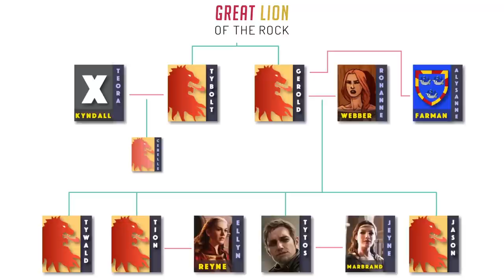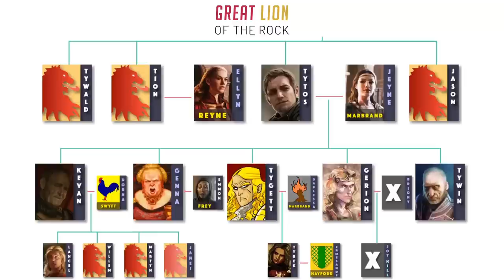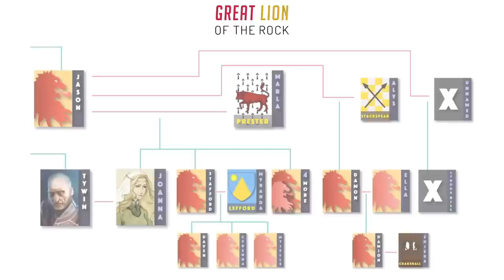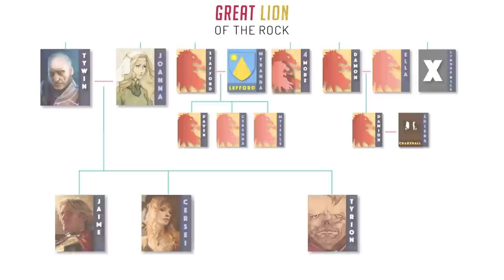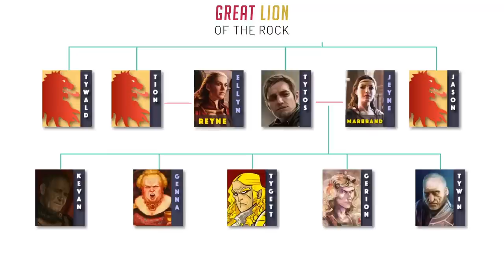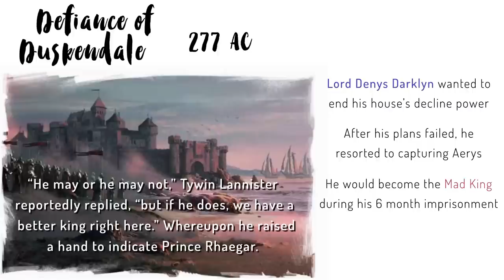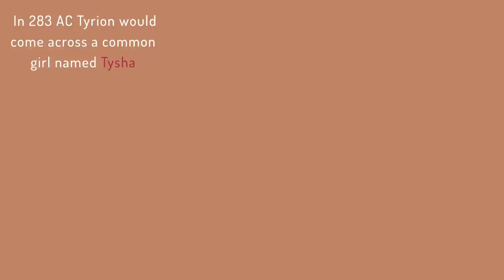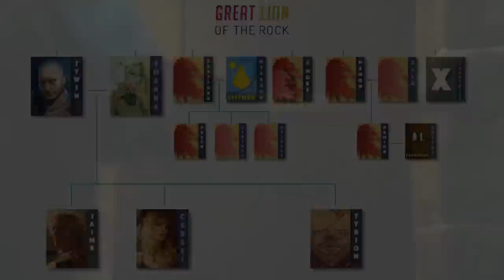How Tywin Lannister Became the Great Lion (Game of Thrones)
How Tywin Lannister earned the name of the
Great Lion of the Rock in Game of Thrones / ASoIaF